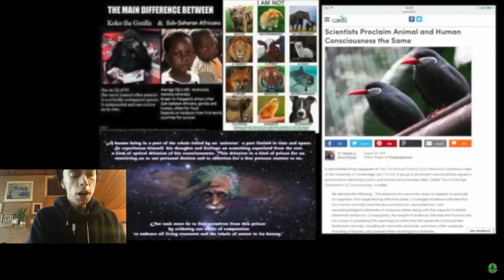go vegan let the animals alone their milk their bodys."{ THE MIRROR OF THE TRUE }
go vegan let the animals alone their milk their bodys." peace Begins on the dinner.'
veganism is a moral imperative, and speciesism is the first kind of hatred
table The mirror of the true is my all round vegan animal rights active channel + philosophy and psychology channel.'